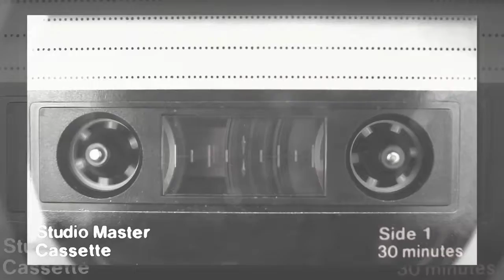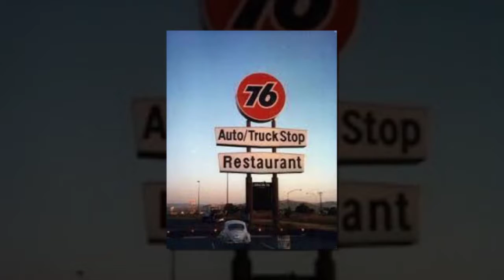DR. DERRICKSON SEES LARRY CANNOLI, CIR 399 Director Cut